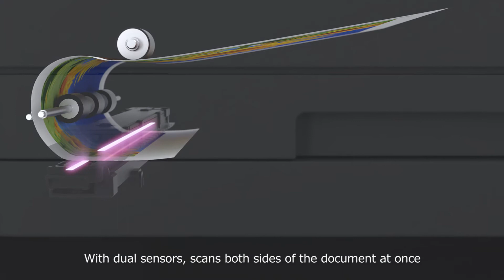imageCLASS MF630/MF730 series - Quick Duplex Scanning